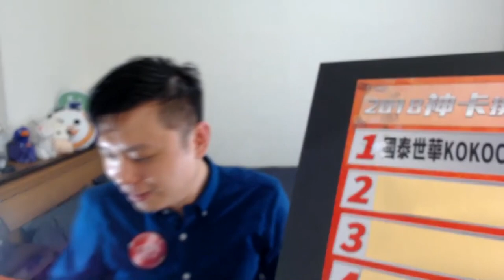【 2018年神卡排行榜NO 1】 國泰世華KOKO Combo icash卡(精華版)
【 2018年神卡排行榜NO 1】 國泰世華KOKO Combo icash卡

在第二屆信用卡觀眾票選中，由大家票選出「2018最強神卡」No.1，就是國泰世華KOKO Combo icash卡！到底它有多神、觀眾有多愛這張卡？看來了你就知！